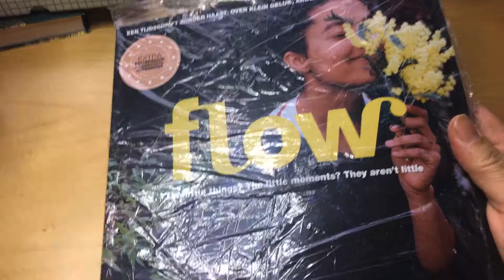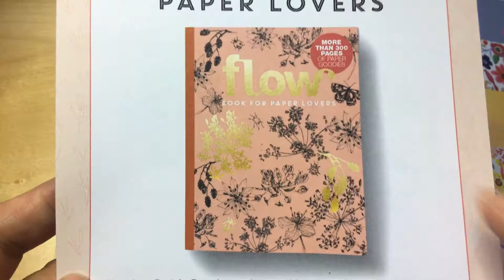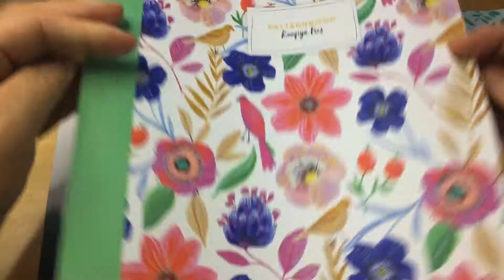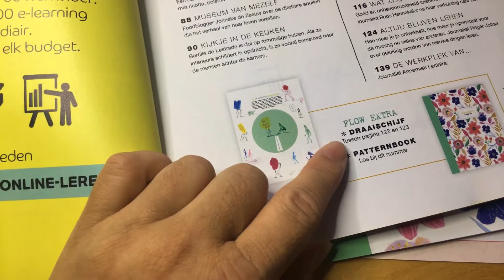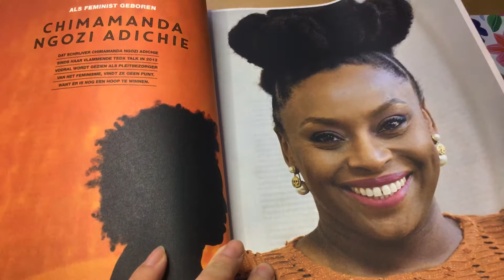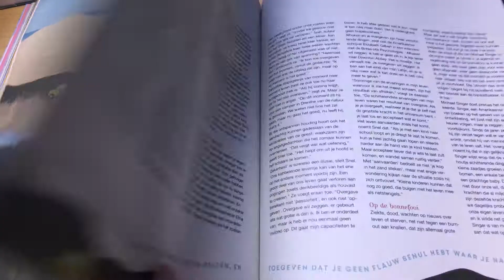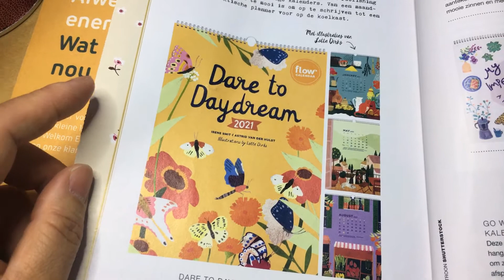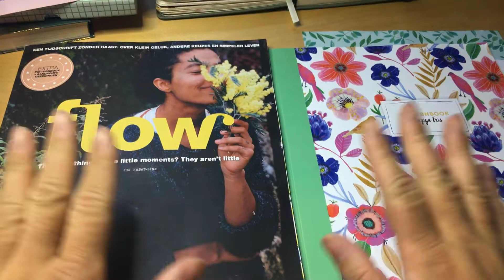Flow magazine (8-20) October 2020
September 2020 Vlog 24

Hello Faddies,

A Flow magazine 8-20 dropped on my doormat.

Its the October 2020 issue.

I got the beautiful Patternbook of Roeqiya Fris. Its filled with designpaper / posters, letterpaper and envelopes.

You get also a sheet with 10 cards. Its illustrated doublesided.

I hope You enjoyed todays vlog.

You can send me 1) Happy Snailmail too. Or 2) write a letter or 3) send me a drawing.
4) A possibility to send me a SWAP carepackage to tell me how much you spend it on (all new I do not have or own craftsupplies).
Information of mine you can find below here.

Because I love to see what you are thinking and pick my brain. And I also love to interact with my regular subscribers and watchers who are afraid or not used to talk to me. Even when you do not have Instagram. You can talk to me here.
Please do ; I do not bite !
For I have no long teeth, Hihihihihi ...

So ;
This is not a gift But I bought this with my own money. I show you as evidence the cash receipt. I am still a smallest youtuber.

Also ... If You want to send me happy snailmail, You can send it to me to this adress. Read further down below.

Its not a problem. My gmail information is further below.

With love  from  Mildred Li, Fat Dandelions. ❤️💕❤️😍😘

P.S. :
Regarding The COPPA rules I am NOT a childrens channel. I am a craftchannel for adults above 18 years old. This is not a childrens channel. But a channel for adult crafters above 18 years.

YouTube Fat Dandelions
Instagram Fat Dandelions

Post Adress :
               Mildred Li
               Fat Dandelions
               Aleidisstraat 70
               3021 SP Rotterdam
               Holland